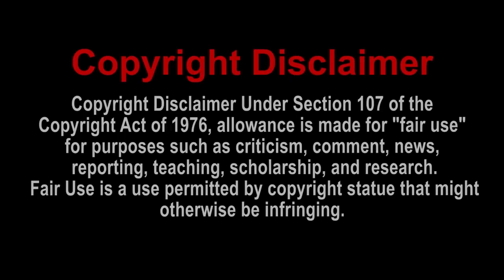(@freshcutcontent) TOO MUCH DAMAGE - [YTP] Psycho Swift's Wet & Waterproof Worldwide Destruction Reaction!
Channel from @cs188

Published on Saturday August 30, 2018